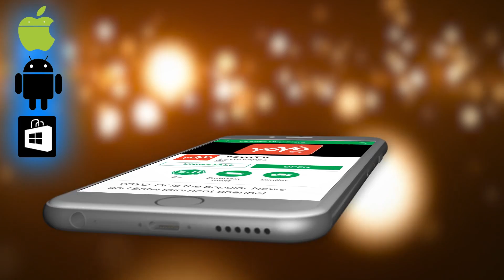Supriya Yarlagadda Returns With Goodachari..!! | Adivi Sesh | Sashi Kiran Tikka | YOYO Times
Supriya Yarlagadda Returns With Goodachari..!! | Adivi Sesh | Sashi Kiran Tikka

Supriya Yarlagadda, Nagarjuna’s niece, is returning to films with Goodachari after a gap of more than 20 years. The film’s first look was released on Thursday. The actress, who is playing a super cop named Nadiya Qureshi in the spy film, is shown working for a mysterious organisation titled Trinetra, a subsect of RAW.  And going by the first look of the film, she seems to be playing quite a mysterious agent.
“Her role in the film is very crucial and she also handles it very well,” says a source. Interestingly, the entire film was shot in 168 locations over 116 days!
Sashi Kiran Tikka is directing this film while lead actor Adivi Sesh, who is playing a spy, helped him with the screenplay. The film is slated to release on August 3.